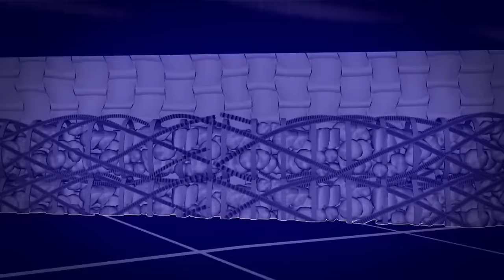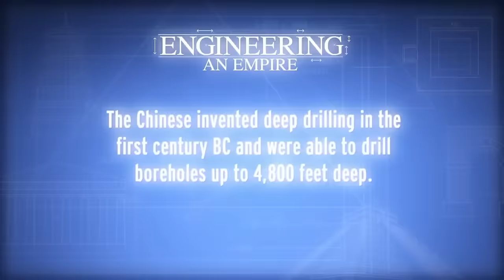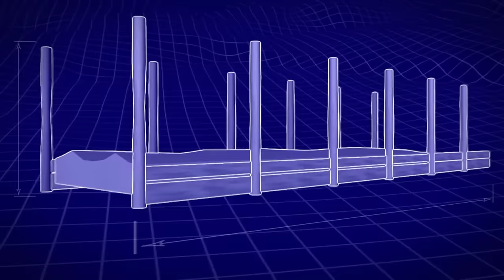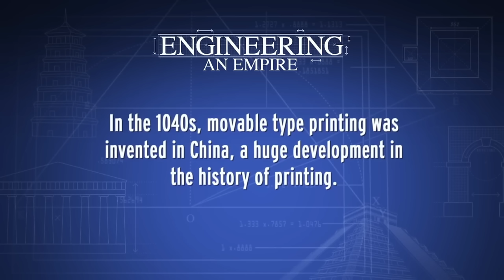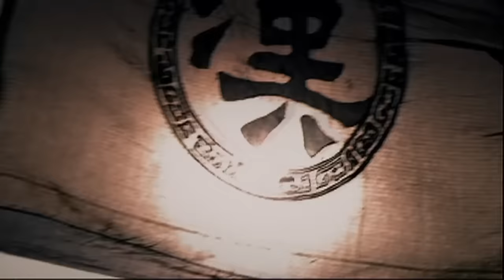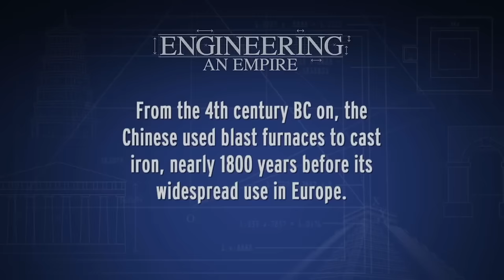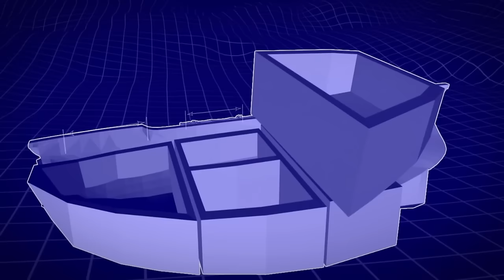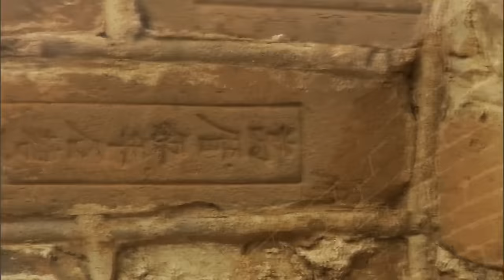Engineering An Empire - E11 China